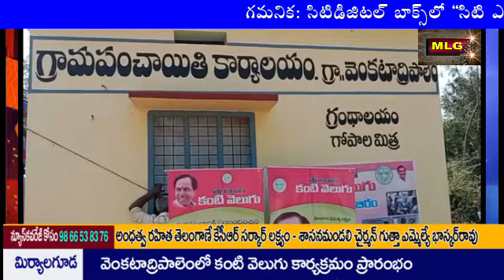MLG వెంకటాద్రి పాలెం లో కంటి వెలుగు వైద్య శిభిరం ప్రారంభం